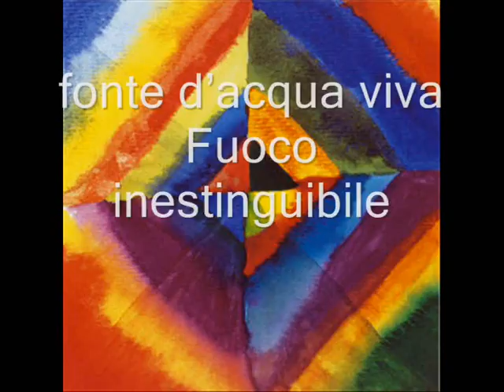VIENI SPIRITO SANTO BASI MIDI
MUSICHE DI GIACOMO CAMPANILE
MIDI DI CLAUDIO ATTARDI